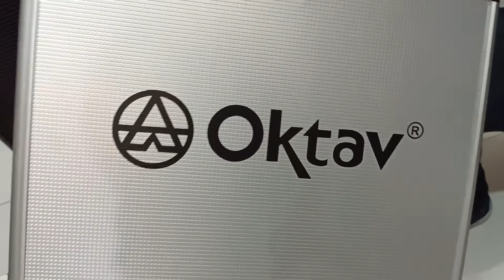PAKET SOUND RT HUPER JS-10, Kirim KRAJAN WERU SUKOHARJO JAWA TENGAH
PAKET SOUND RT
HUPER JS-10 1Unit
WERLES Premium Oktav
Harga 4,265,000

Rincian
JS-10 1Unit 3,200,000
Werles  1,065,000
Total 4,265,000